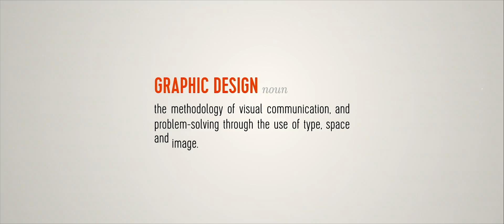Graphic Communication & Design - Old Colony RVTHS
Narrated by John Oldham

Students will use 21" iMac computers to learn the latest versions of Adobe's Creative Cloud applications (Adobe Photoshop, Adobe Illustrator. Adobe InDesign, etc). Students are introduced to digital photography, photo retouching and modern printing technologies.